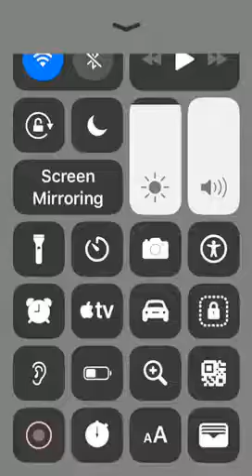simpsons tapped out hack IOS